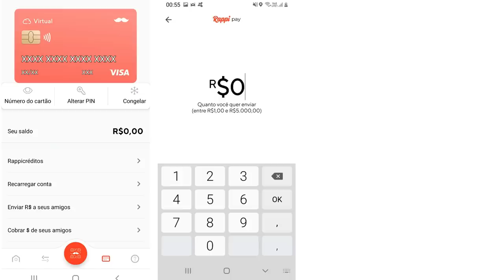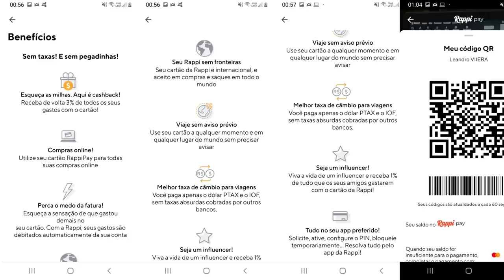💳Rappi Pay Card | Nova Conta Digital com Cartão Fisico + Virtual, Sou Beta Tester🚀